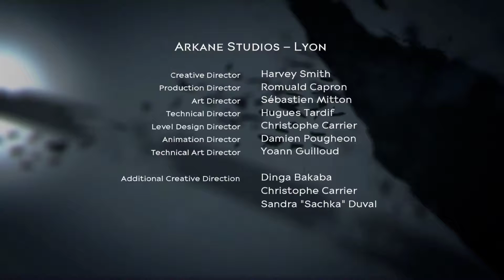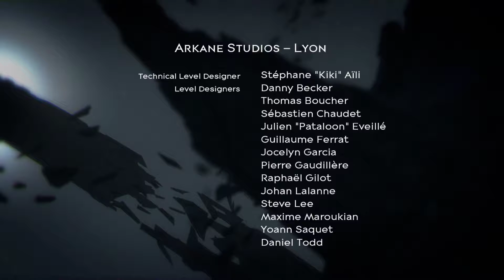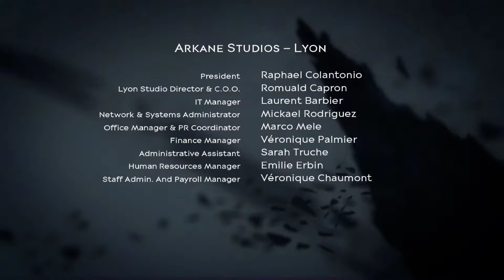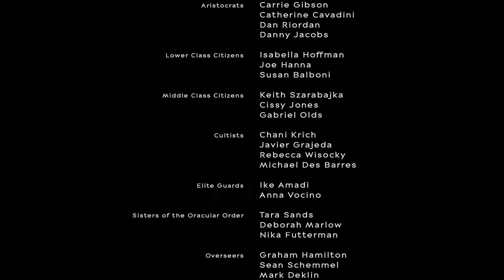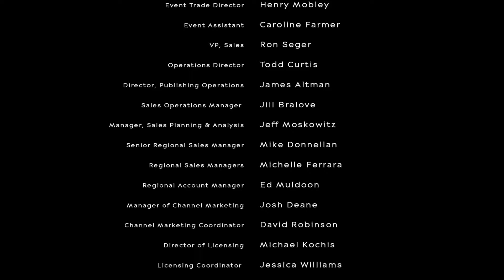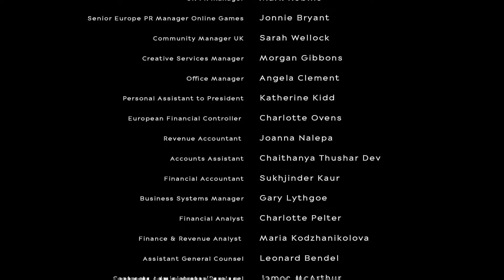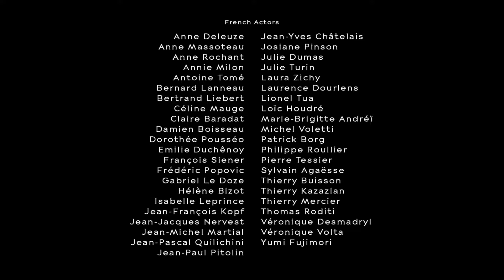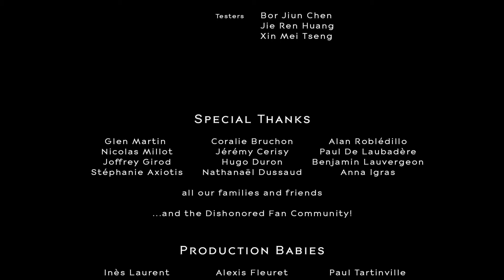Dishonored : Death of the Outsider Part 17 - The End - Let Him Live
watch me play Dishonored : Death of the Outsider Part 17 in HD 1080p 60 FPS No Commentary  - The End - Let Him Live - Non Lethal